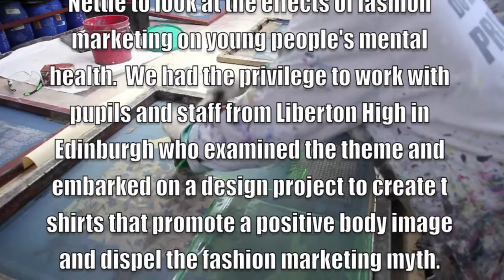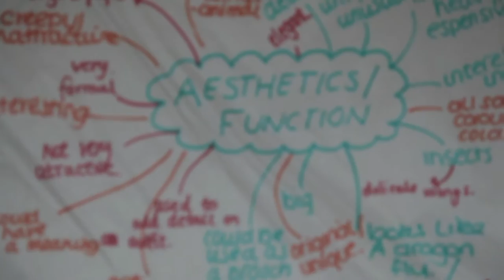Mental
Over the last 6 months Jaggy Nettle has worked with Edinburgh charity Libertus Services, local schools (including Liberton High School who feature in this video) and mental health specialists See Me Scotland to look at what impact fashion marketing has on young peoples mental health and perceptions of body image.  Been a pleasure working with them all, here are the guys from Liberton High in action as they work towards designing and creating a series of t shirts that challenge the stigma associated with mental health.  Massive thanks to Soma Records for the music.

SLAM – POSITIVE EDUCATION

 WRITTEN, PRODUCED AND RECORDED BY O. MEIKLE, S. MCMILLAN, G. GIBBONS, J. MUOTUNE

 PUBLISHED BY SPG PUBLISHING UK LTD

Recorded at Soma Studios

P & C 1993 Soma Recordings Ltd.  All rights of the producer and of the owner are reserved.  Unauthorised copyright, public performance, broadcasting, hiring or rental of this recording is strictly prohibited.  Made In Scotland.